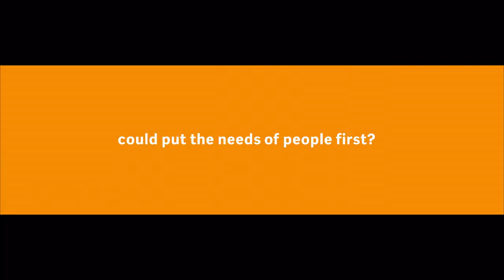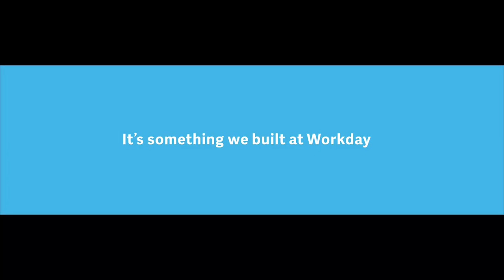Workday at 600Minutes Executive HR 2021, Sweden (Spotlight)